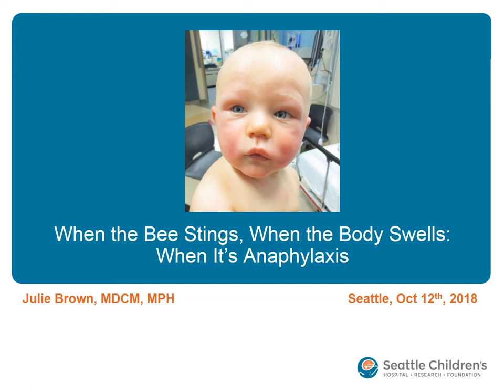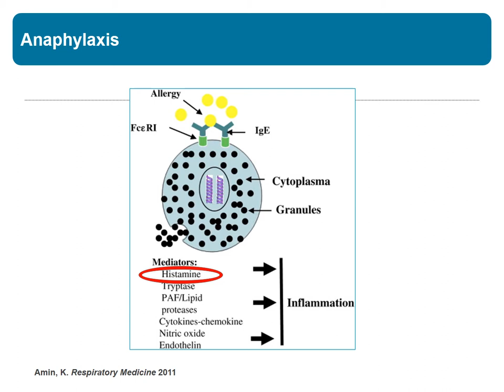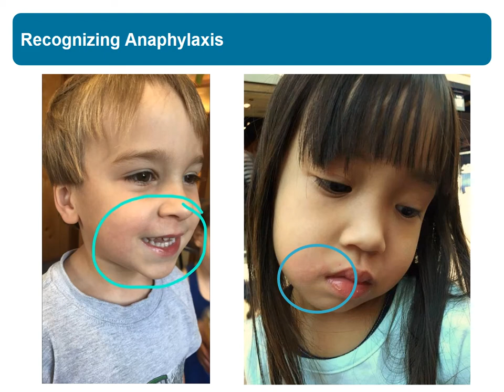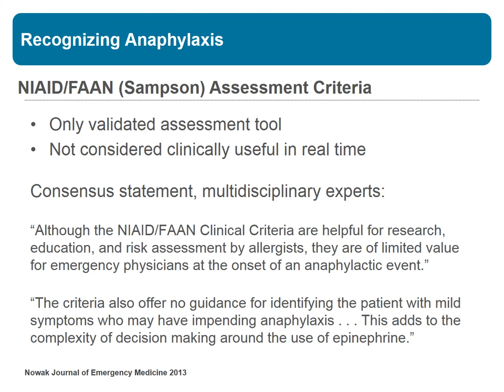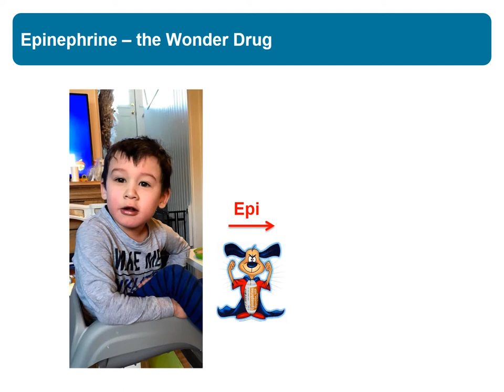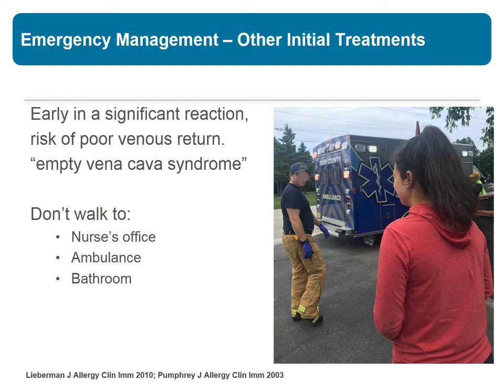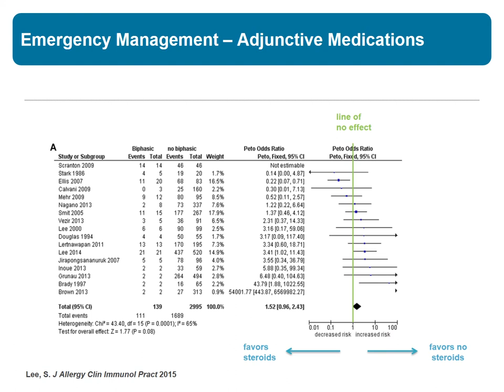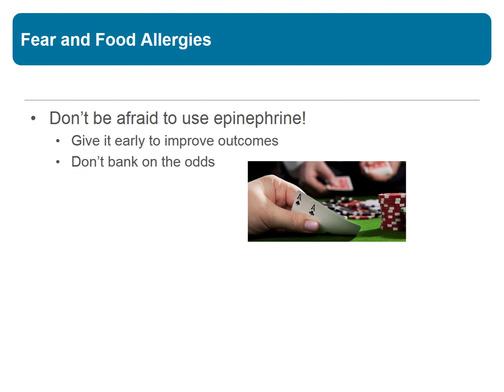Anaphylaxis For Healthcare Providers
This video starts with a brief review of epidemiology and pathophydiology but focuses on the identification and management of the patient with anaphylaxis. The talk is designed to address to care of the pediatric patient although the principles and their application to all patients is included.